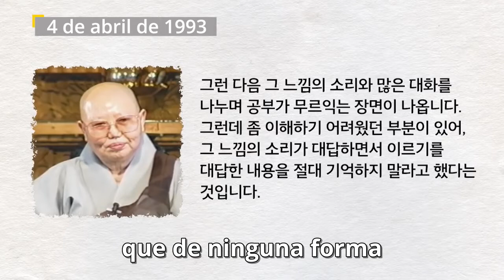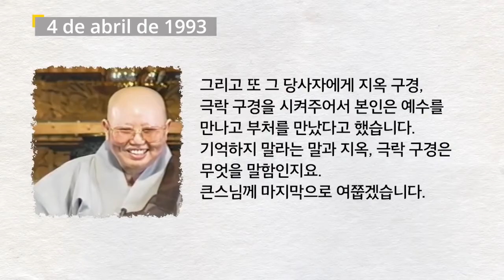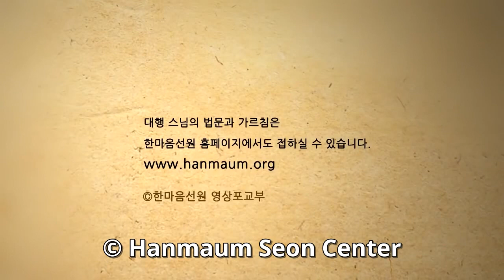Asimilar y cocinar las dudas-Dharma de la Maestra Seon Daehaeng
Hanmaum Seon Center - Templo budista coreano en la Ciudad Autónoma de Buenos Aires, Argentina
Glosario
Maúm (c.) Es una palabra de origen coreano que no tiene un equivalente exacto en el español. Maúm no se refiere a la facultad mental ni al conocimiento. Maúm es el origen de todo, no tiene sustancia, no es visible, y no tiene principio ni fin ya que trasciende el tiempo y el espacio. En Corea, si se le pregunta a alguien dónde está su maúm, señala el pecho. Por ello, en el Sutra del Corazón (Mahaprajñaparamita-Hrídaya Sutra), se lo tradujo como «Corazón». También se refiere a los pensamientos, sensaciones, sentimientos, estados de ánimo, actitudes, deseos, etc.

Juingong (c.) Se compone de dos palabras: «juin» significa dueño y «gong», Vacío. En este caso, Juingong no hace referencia al vacío total, sino a los aspectos del «verdadero yo que no está fijo» y que se manifiesta a cada instante. Por ejemplo: un hombre es hijo para sus padres, esposo para su esposa, padre para sus hijos, amigo para sus amigos. Así, existen muchos aspectos del «yo» que corresponden a una misma persona, quien adapta sus pensamientos, palabras, actitudes en forma automática, con cada persona que se encuentra. Ya que no es posible definir como verdadero al aspecto de un único momento, Juingong es la palabra que define a la propia esencia con las características mencionadas, como el verdadero hacedor de todo. Naturaleza inherente, naturaleza de Buda, Sí mismo, esencia y dueño son sus sinónimos.